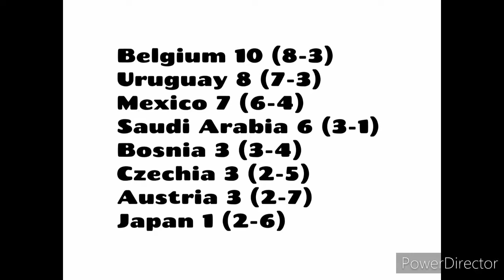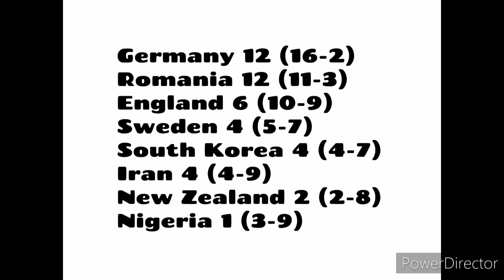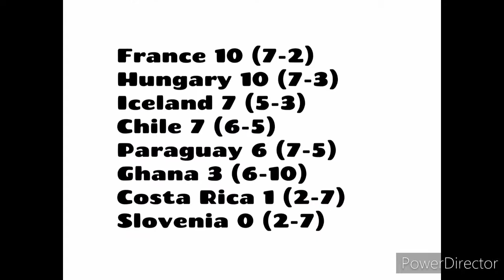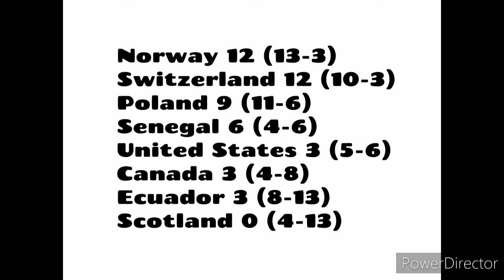Spanish Mapping Cup 2020 XXVII Round 4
4th Round Time!